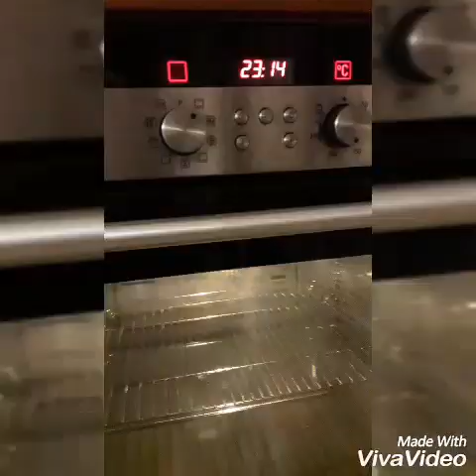🔵 siz hələ belə LƏVƏNGİ YEMƏMİSİZ@natavanquliyeva9494​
İNİSTAGRAMDA👉@natavan_68

EZIZ  IZLEYICILER MENIM KANALIMDA XANIMLARIN ASANLIQLA HAZIRLAYA BILECEYI,YEMEKLER,SHIRNIYYATLAR,MUREBBELER,TURSHULARLA ZENGIN OLAN BIR KANALDI.
ERZAQLAR
1 broyler toyuq
5-6 bash sogan
5-6 x.q palciq turshu
Duz,istiot
Az duru yag
Dish copu
HAZIRLANMASI
Toyuq yuyulur.tam suyu suzulenden sonra duz,istiot,palciq turshu vururuq.Hazirladigimiz levengini toyugun icersine yigiriq ve dish copuyle berkidirik Palciq turshunu toyugun her yerine vurub,uzerine duru yag tokub 190* li isidilmish sobada qizarana qeder bishiririk.
XATIRLADIRAM KI,SOYA QOYANDA QIPQIRMIZI QIZARANA QEDER BISHIRIN.ONDA COX LEZZETLI OLUR.
Levenginin hazirlanma qaydasi 2 usulla ve kanalimda.Hemi qizartma,hemi de sixma usulla.Isteyen tapib baxa biler.Men yene de resept yazim
Ilk once yuyulub qurudulmush qoz lepesi et mashinindan kecirilir.Sonra sogan soyulur yuyulur,dogranib et mashinindan kecirilir ve soganin suyunu tam cekilene qeder sixilir,qozla qarishdirilir.Uzerine duz istiot palciq turshu vurub qarishdirilir.Siz yene de kanalda tapib levenginin hazirlanmasina baxa bilersiniz#natanintoyuqyemekleri#hayva#levengi#natavanquliyeva